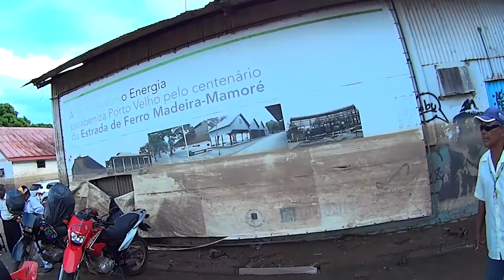vlog190 - Brazilian cuisine - Porto Velho, Brazil